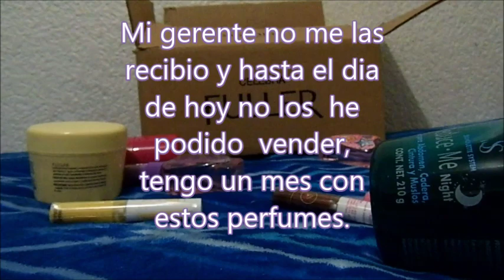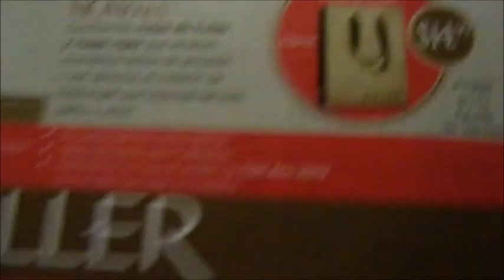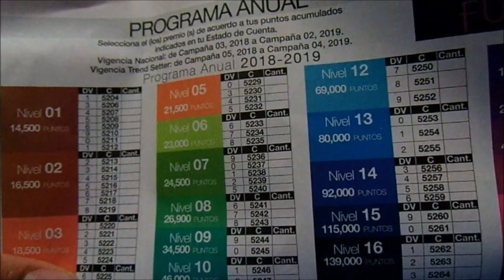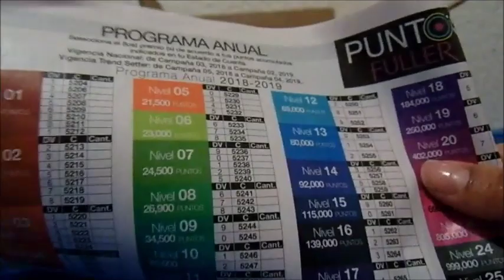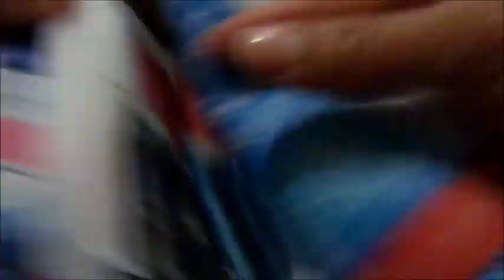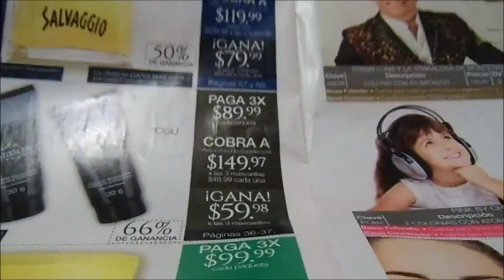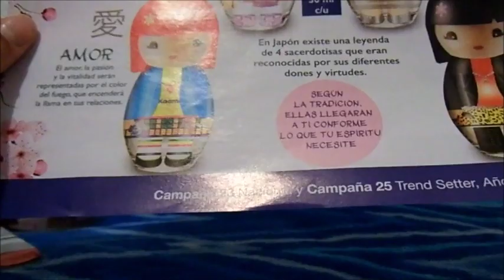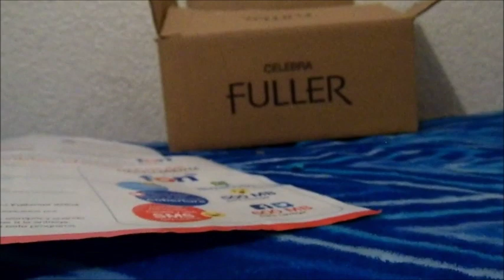UNBOXIN/PEDIDO FULLER C22 ARIANA GARRIDO